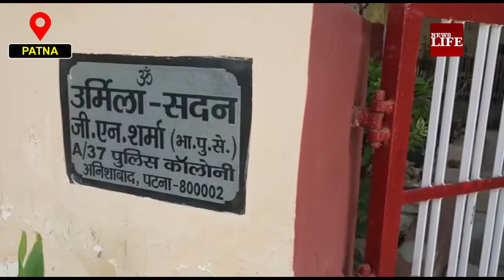पटना में बीच सड़क पर पति ने पत्नी और बेटी की गोली मारकर की हत्या, फिर खुद भी कर ली खुदकुशी।